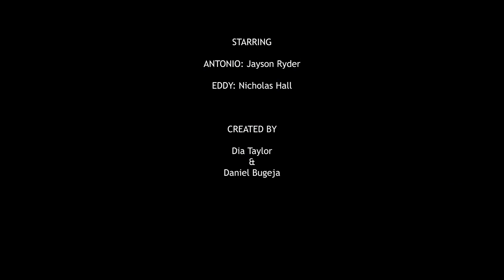Recruitment | Short Scene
A mob boss conducts a job interview in desperate times.

Starring
Nicholas Hall
Jayson Ryder